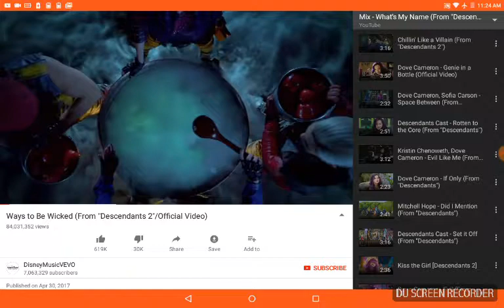Ways to be wicked Decendants 2